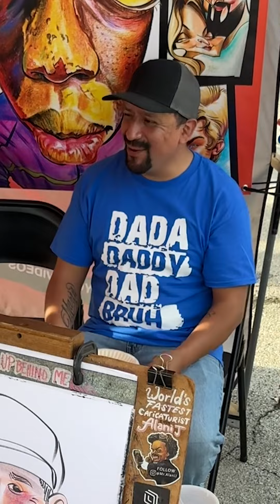Colored in Magic shading drawing art